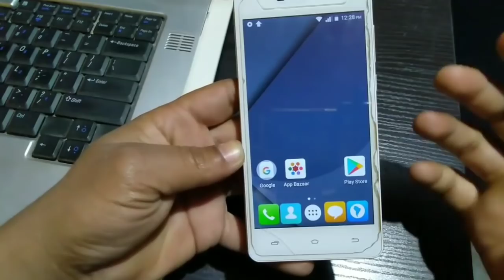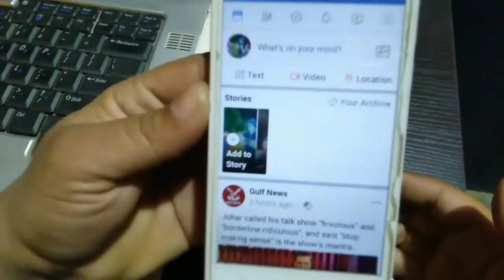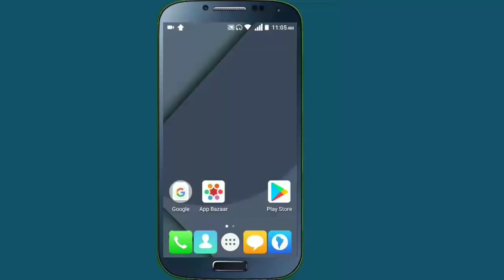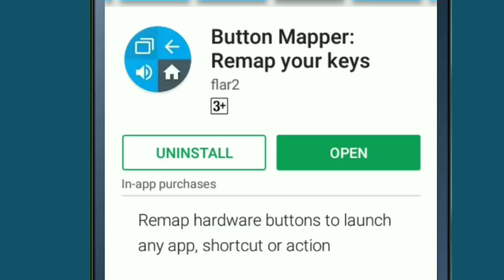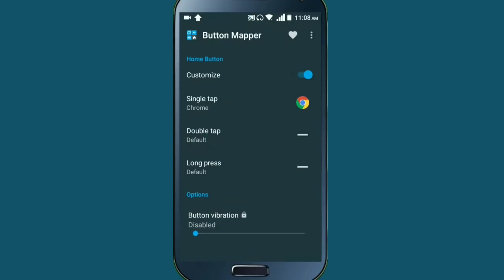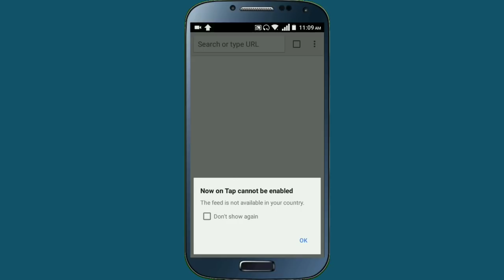Mobile होम बटनले सोच्न नसक्ने कामहरु गर्नुहोश | Mobile Home Button Tricks | In Nepali By UvAdvice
In This video i tell you  our mobile home button magic tricks or android mobile home button most hidden trick
Namaskar sathi haru aja ko yo video ma maila tapai haru lai bataunu xu hamro mobile phone ko home button ko most useful tricks ko barama aba tapai haru la aafno mobile ko home button bata 10 dhaki 20 ota kam garna saknu hunxa , so if all of you are interested to know about most hidden trick for all mobile home button then please watch this video end till.

About This App :

Button Mapper makes it easy to map custom actions to your volume buttons, Bixby button or other hardware buttons on your phone. Remap buttons to launch any app, shortcut or custom action

Assign actions to single press, double press and long press of your phone's buttons. Root is not required

Button Mapper can remap physical or capacitive keys and buttons, such as volume buttons, the Bixby button on Samsung Galaxy devices, and the capacitive home, back and recent apps keys found on many devices by Samsung, ASUS, HTC, OnePlus, Xiaomi and other manufacturers

Button Mapper does not work when the screen is off unless your device is rooted

A few examples of keymapping you can do with Button Mapper:
-long press volume down to toggle your flashlight
-double tap your home button to launch your favorite app or shortcut
-long press your home button to turn off the screen
-double click the back button to open your notifications
-swap your back and recent apps keys
-use your volume buttons to adjust screen brightness
-long press home to toggle "do not disturb" mode
-press and hold the home button to quickly check your lockscreen messages, release to turn off the screen instantly
-and much more, the possibilities are endless

Additional features unlocked in the pro version:
-support for back button, recent apps button and camera button
-Swap volume keys on orientation change
-Default to media volume
-Pocket detection
-Themes
-Customization of haptic feedback (vibration) on button press and long press

Actions that can be mapped to buttons or keys:
-Launch any app or shortcut
-Disable the button
-Home, back or recent apps
-Tasker intents (execute any task in Tasker)
-Turn screen off
-Toggle flashlight
-Quick settings
-Show notifications
-Power dialog
-Take screenshot
-Music: previous/next track and play/pause
-Adjust volume
-Mute
-Last app switch
-Toggle do not disturb
-Adjust brightness
-Now on tap (root)
-Menu button (root)
-Choose custom keycode (root and Pro version)
-Root command (root and Pro version)
-Toggle WiFi
-Toggle Bluetooth
-Toggle orientation mode
-Clear notifications
-Split screen
-Scroll up/down (root)

Buttons supported:
-Home
-Back (PRO version only)
-Recent apps or Menu (PRO version only)
-Volume up
-Volume down
-Active edge on Pixel 2/Pixel 2 XL
-Bixby button on Samsung S8/S8+/S9/S9+/Note 8
-Camera button (PRO version only)
-Headsethook button
-Custom buttons: add other buttons (active, mute, etc) on your phone, headphones, gamepads, and other peripheral devices

Additional options:
-change the long press or double tap duration
-delay initial button press for better double tap operation
-disable Button Mapper while using specific apps

Troubleshooting:
-For Bixby on unrooted devices, make sure you don't disable Bixby Voice
-Make sure Button Mapper is exempt from any kind of battery optimization, task killers or other things that may interfere
-Button Mapper does not work with onscreen buttons (such as soft keys or the navigation bar) or the power button.
-The options shown in the app depend on the buttons available on your phone. Not all phones have home, back and recents buttons!